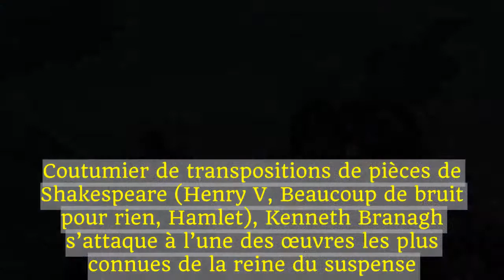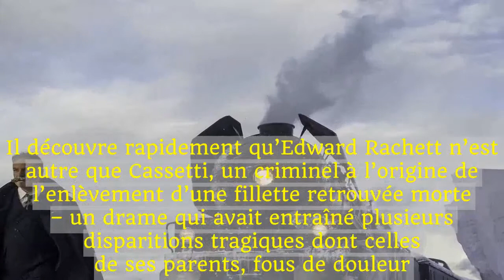« Le crime de l’Orient-Express , Branagh monte dans le train d’Agatha Christie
Le réalisateur-comédien britannique se taille la part du lion dans cette nouvelle adaptation du roman d’Agatha Christie en endossant le rôle d’Hercule Poirot.Le Crime de l’Orient-Express ** de Kenneth Branagh Film américain, 1 h 49 Découvrir une nouvelle adaptation d’un roman d’Agatha Christie a toujours une saveur singulière, entre doux sentiment de familiarité et désir de surprise, que l’on connaisse déjà ou non le dénouement de l’intrigue.Coutumier de transpositions de pièces de Shakespeare (Henry V, Beaucoup de bruit pour rien, Hamlet), Kenneth Branagh s’attaque à l’une des œuvres les plus connues de la reine du suspense.À lire : Mystérieuse Agatha Christie Dans l’atmosphère chic et luxueuse de l’Orient-Express, Edward Rachett est assassiné.Les treize autres passagers deviennent autant de suspects, tout en apparaissant aussi comme de potentielles nouvelles victimes.Une coulée de neige bloque la locomotive en pleine montagne, ce qui accroît la sensation de huis clos.Les petits secrets des passagers Dans l’attente des secours, Hercule Poirot tente de démasquer le coupable avant qu’il ne frappe encore.Il découvre rapidement qu’Edward Rachett n’est autre que Cassetti, un criminel à l’origine de l’enlèvement d’une fillette retrouvée morte – un drame qui avait entraîné plusieurs disparitions tragiques dont celles de ses parents, fous de douleur.Peu à peu, le détective met à jour les mensonges des passagers qui cachent tous leur petit lot de secrets.Kenneth Branagh se réserve souvent un rôle de choix dans ses réalisations, on le retrouve donc tout naturellement dans la peau d’Hercule Poirot.Il plante le profil de son personnage dans un prologue à Jérusalem où il fait montre d’humour et surtout d’un talent de déduction hors norme dont personne ne doutait, mais cette introduction offre un contre-pied intéressant à l’enquête de l’Orient-Express, particulièrement complexe.Un Hercule Poirot plus moderne Le cinéaste donne une dimension plus moderne d’Hercule Poirot en soulignant le trait de caractère qui sous-tend ses capacités d’élucidation exceptionnelles : une intolérance absolue à l’imperfection qui rend son quotidien invivable.Même si Kenneth Branagh se révèle convaincant, son mauvais accent belge lorsqu’il parle français en agacera quelques-uns.Comme Sidney Lumet dans sa version de 1974 avec Lauren Bacall, Sean Connery, Anthony Perkins, Jean-Pierre Cassel et Ingrid Bergman, il s’entoure d’une distribution impeccable ; Judi Dench, Michelle Pfeiffer, Derek Jacobi, Willem Dafoe, Johnny Depp, Penelope Cruz excellent à donner immédiatement de l’épaisseur à leur personnage – dispositions indispensables pour que le spectateur ne se perde pas dans un tel foisonnement.Chaque détail du décor est si soigné qu’il semble venir tout droit de l’Orient-Express.Une caméra inventive joue avec l’espace contraint du train et offre de belles respirations avec de spectaculaires vues des massifs enneigés où le train est immobilisé.Au regard du succès de cette adaptation d